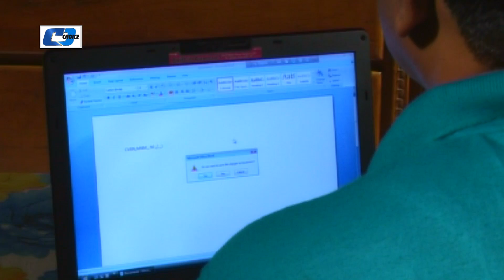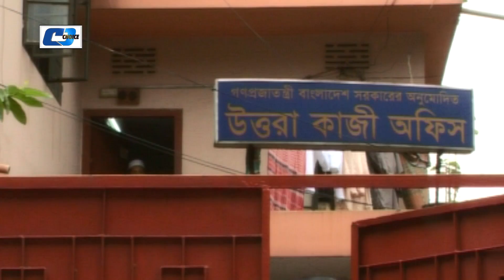Tin Pagoler Kando | Epi 16-20 | Mosharof Karim | Mahfuz | Humaira | Romana | Bangla Comedy Natok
Natok : Tin Pagoler Kando ( Episode 16-20 )
Directed : Sokal Ahmed
Starring : Mosharof Karim, Mahfuz Ahmed, Bonna Mirza, Humaira Himu, Tania Hossain, Shagota, Arfan, Labonno, Challenger, Romana, Dipa Khondokar, Sohiduljaman Selim, Magnun Mizan, Bijori Borkotulla, Shamsu Sumon, Shurmila Ahmed,
Story : Sofiqur Rahman Shantonu
Language : Bangla
Label : Cd Choice